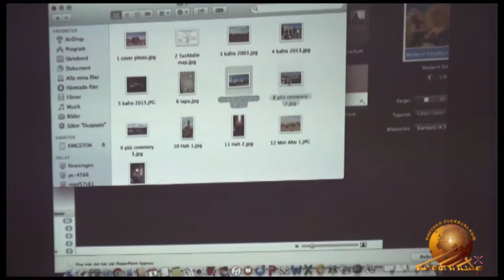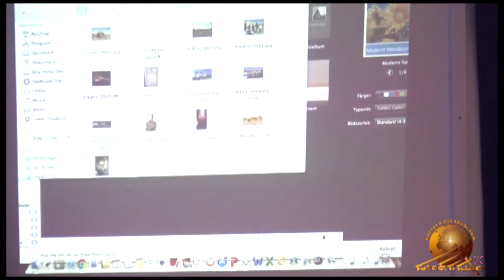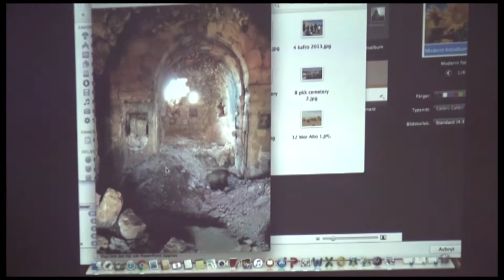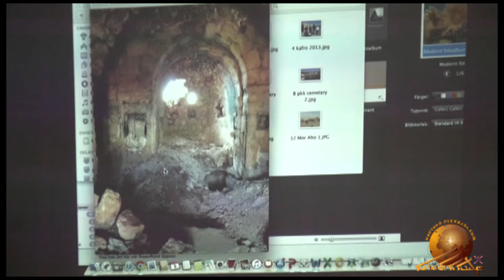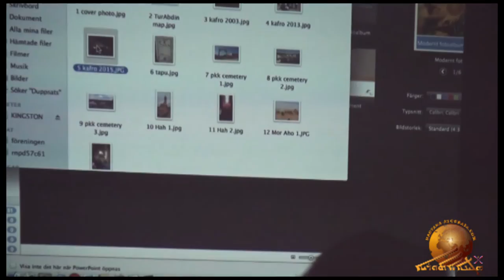Ms. Susanne Gusten ACE